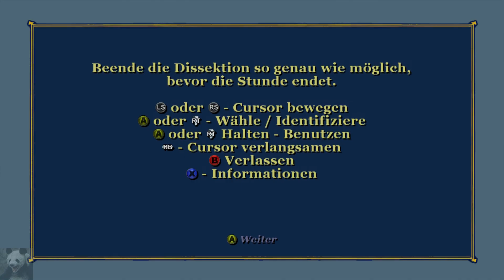Let's Play Bully: Scholarship Edition (German) #07 - Der ehrliche Earnest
►► Wir lehren die Bullworth Academy das Fürchten!

In Bully: Scholarship Edition schlüpft der Spieler in die Rolle des 15-jährigen Teenagers Jimmy Hopkins, der ein Schuljahr auf der „Bullworth Academy" zu absolvieren hat. Wie in den artverwandten Spielen der GTA-Reihe sind eine Reihe von Missionen zu absolvieren.

Zunächst hat der Spieler den Anweisungen seines ersten Freundes Gary zu folgen. Dieser hat vor mit Jimmy die Schule zu erobern, aber nach einer gewissen Zeit wird er von ihm verraten indem er den Schläger Russell auf ihn hetzt. Sobald der Spieler Russell besiegt und ihn damit gleichzeitig als Freund gewonnen hat, besteht die Gelegenheit sich auch mit weiteren Schülern anzufreunden. Dazwischen bleibt aber genug Zeit, die sehr detaillierte Umgebung des Campus und ein paar kleine Ortschaften zu erkunden, in denen diverse Zusatzaufgaben warten (u.a. Go-Kart sowie Fahrrad-Rennen oder Botengänge für bestimmte Personen, die sich durch ein blaues Kreuz auf der Karte auszeichnen).

Zweimal am Tag ist Schulunterricht (9 und 13 Uhr), dessen positiver Ausgang die Fähigkeiten des Protagonisten erweitern. Das Schwänzen dieses Unterrichts ist möglich, allerdings sollte Jimmy sich dabei nicht erwischen lassen (nach Abschluss der 5. Stufe eines Unterrichtfaches ist der Gang zum Unterricht nicht mehr Pflicht und wird folgend auch nicht mit „Schwänzen" geachtet).
Der Aufenthalt im Schulhaus nach 19 Uhr ist ebenso verboten, wie das Nichteinhalten der Sperrstunde nach 23 Uhr. Verzichtet Jimmy auf seinen nächtlichen Schlaf, bricht er um zwei Uhr morgens bewusstlos zusammen und beim Erwachen könnten Teile seines Inventars entwendet worden sein.

Die Figur wird in der Third-Person-Perspektive gesteuert. Neben für das Genre üblichen Aktionen wie Rennen, Hüpfen, Schwimmen, Skateboard- und Radfahren, Gegenstände werfen und schießen mit der Schleuder sind in bestimmten Situationen spezielle Aktionen wie Flirten, Frieden schließen, etc. möglich.

Zwei Anzeigen weisen auf Jimmys Gesundheit und seinen „Kerbholz"-Grad hin: Erstere wird durch Essen und Trinken sowie Küssen ergänzt, wobei Küssen die Gesundheits-Anzeige um einen weiteren Balken, der sich über den ersten Balken legt, ergänzt; steigt Letzteres zu sehr an, wird der Schüler verstärkt von Aufsichtspersonen, Vertrauensschülern, Lehrern oder Polizisten verfolgt.
Dem kann er sich durch Verstecken oder Flucht entziehen, Gegenwehr beim Ertapptwerden ist möglich, aber nicht immer erfolgreich.
Wenn man den Englisch-Unterricht erfolgreich absolviert hat, kann man sich für kleinere Vergehen bei Präfekten oder Polizisten entschuldigen, was aber auch nur bedingt möglich ist, abhängig vom Stand des „Kerbholz"-Grades und des Vergehens, welches der Spieler begangen hat.

Text von Wikipedia